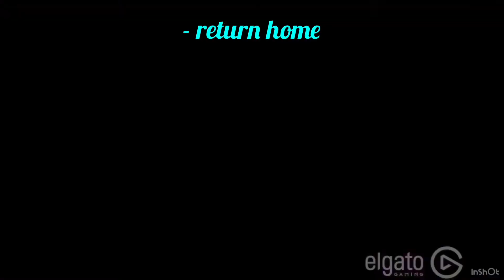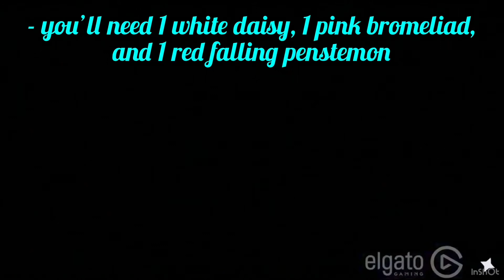Every Elsa Quest in Disney Dreamlight Valley!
Complete all of Elsa’s Quests in your own game!

GAME INFO
Name: Disney Dreamlight Valley
Developer: Gameloft
Publisher: Gameloft Inc.
Platforms: Nintendo Switch
Release Date: September 6, 2022

Quest Time Stamps:

00:29 - Chasing The Wind
01:40 - Welcoming Elsa
02:35 - Breaking The Ice
04:27 - What Home Feels Like
07:32 - The Singing Ice
09:27 - The Ice Cavern Mystery